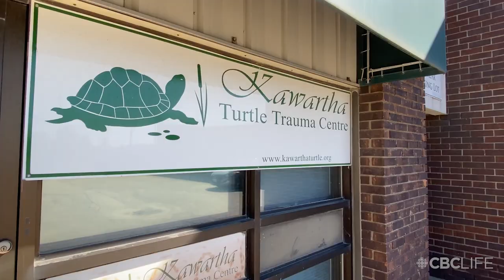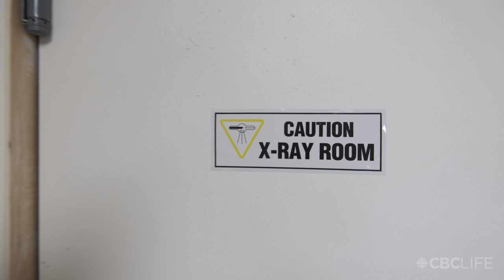Spunky's Rescue Story: This Snapping Turtle Survived Being Hit By A Car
Turtle #733 (a.k.a. "Spunky") is one of the hundreds of turtles rescued by the Ontario Turtle Conservation Centre each year. Watch to see her full recovery and get a glimpse of her babies hatching.

About CBC Life:
From life’s little projects to its big questions, CBC Life offers Canadians inspired ideas and conversations that help them live better, including things to make, do, buy, wear and eat.